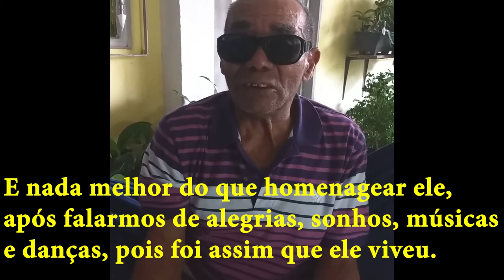O Musical Frenético Dancin' Days - Relembra boate carioca